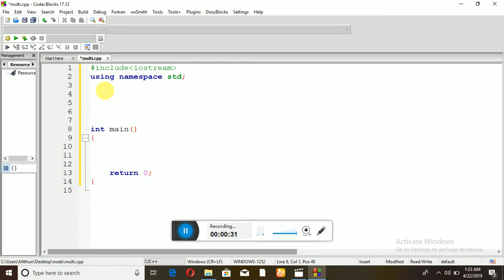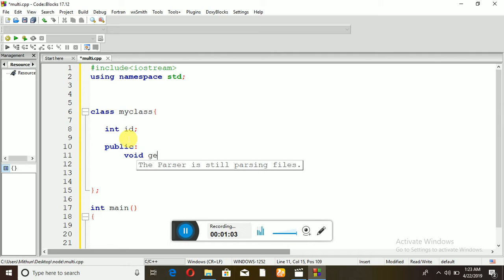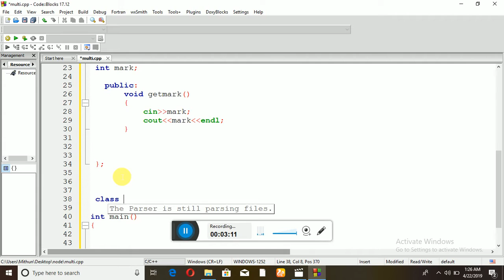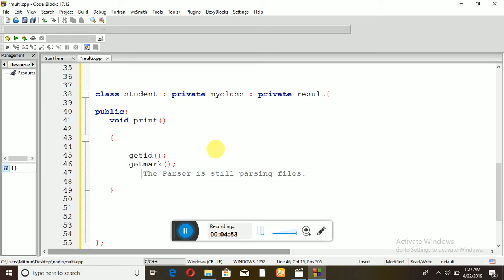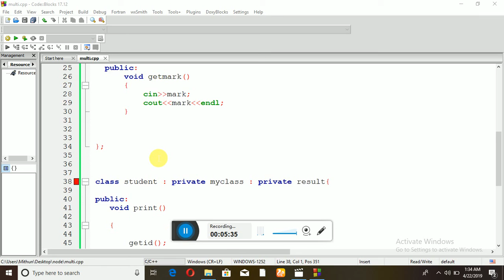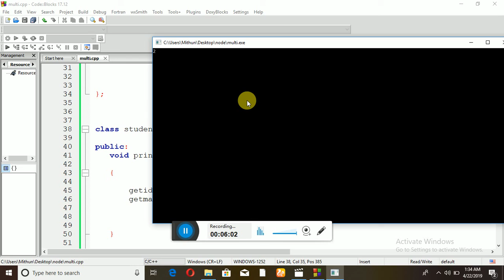বাংলা সি প্লাস প্লাস টিউটোরিয়াল 30 : Multiple inheritance (part -03).